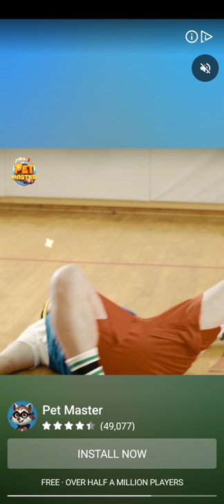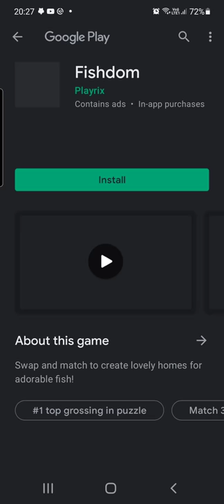Replace or Accept?Challenge Diamond Boosters Match Masters Chest 🧰 Tips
Content Incudes: What happens if you Replace Boosters or Accept Boosters Match Masters Prize Chests (Winner or Loser? ) You decide!💡

This Video is about:

What happens when you Replace offer of Diamond Boosters;

*Are the Odds Better or Worst,( the more you Replace them
*Should you  Accept 1st Booster Offered
* How many Offers you Get etc.

0:00  Diamond Booster Chest 1st Offer